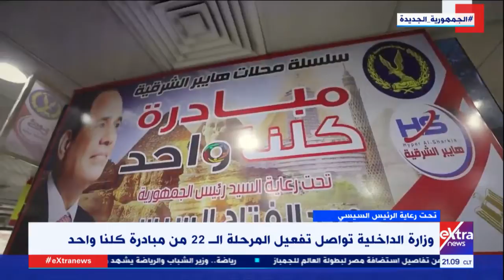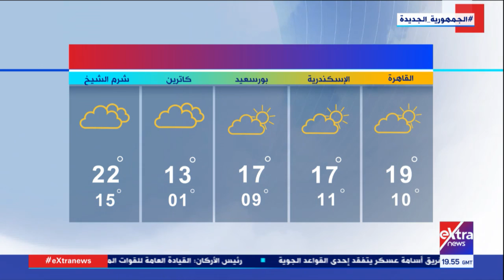غرفة الأخبار| جولة الـ9 مساء الإخبارية -كاملة